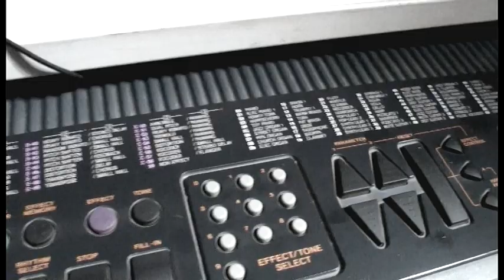Demo casio va 10 vocoder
Demo casio